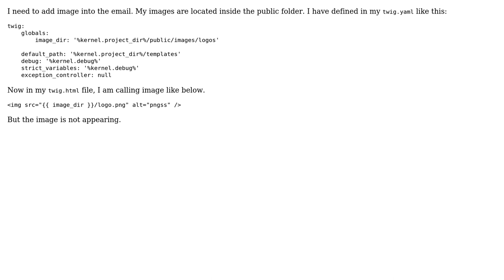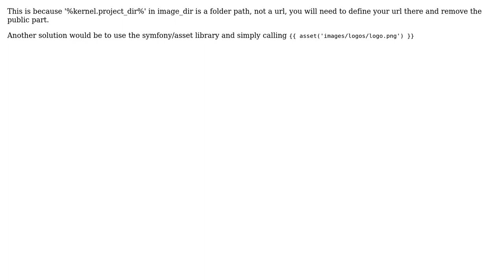How to attach image to the email using symfony mailer?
With thanks & praise to God, and with thanks to the many people who have made this project possible! | Content (except music & images) licensed under CC BY-SA | Music | Images & others | With thanks to user Sami Akkawi user nas and the Stack Exchange Network Trademarks are property of their respective owners. You are responsible for your own actions.